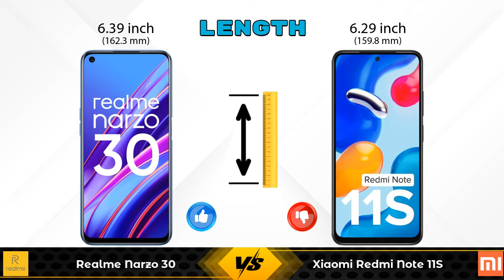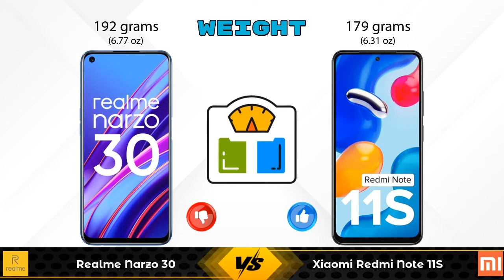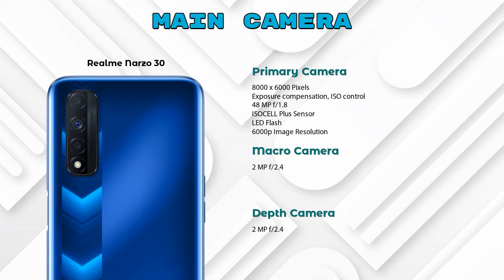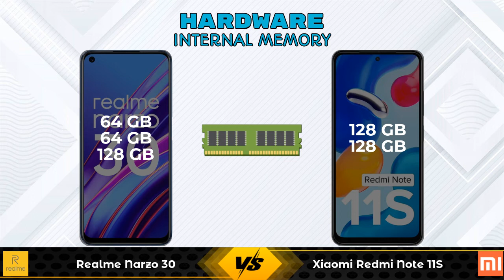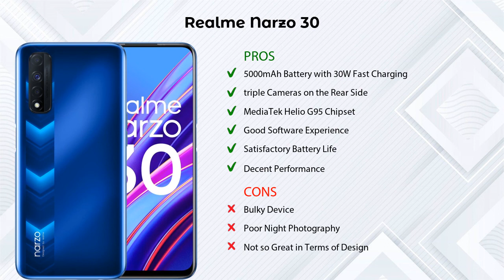Realme Narzo 30 Vs Xiaomi Redmi Note 11S - Full Comparison [Full Specifications]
In this Video we are Comparing Realme Narzo 30 Vs Xiaomi Redmi Note 11S with [Full Specifications].

Variant Details:
6 GB / 128 GB - 12499
4 GB / 64 GB - 13499 (Flipkart)
6 GB / 64 GB - 14499 (Flipkart)
4 GB / 64 GB - 13448 (Amazon)

Variant Details:
6 GB / 128 GB - 17499
8 GB/ 128 GB - 18499 (Amazon)

Realme Narzo 30 Vs Xiaomi Redmi Note 11S 128GB full specifications
Xiaomi Redmi Note 11S 128GB Vs Realme Narzo 30 full specifications
Realme Narzo 30 Vs Xiaomi Redmi Note 11S 128GB comparison
Xiaomi Redmi Note 11S 128GB Vs Realme Narzo 30 comparison
Xiaomi Redmi Note 11S Vs Realme Narzo 30 comparison
Xiaomi Redmi Note 11S Vs Realme Narzo 30